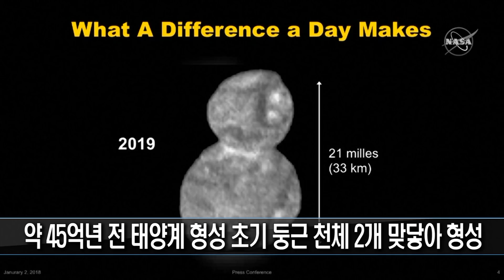태양계 끝 얼음 세계 천체 울티마 툴레는 '눈사람' 모양 / 연합뉴스 (Yonhapnews)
태양의 온기가 미치지 못하는 태양계 끝의 얼음 세계인 카이퍼 벨트의 천체 '울티마 툴레(Ultima Thule)'는 거대한 눈사람 모양을 한 것으로 나타났다.

미국항공우주국(NASA) 심우주 탐사선 '뉴허라이즌스' 운영팀은 2일 기자회견을 열어 뉴허라이즌스호가 전날 인류 역사상 가장 먼 곳에서 진행한 중력도움(flyby) 비행 중 촬영한 울티마 툴레 사진들을 공개했다.

이 사진들에서 울티마 툴레는 눈사람처럼 크고, 작은 두 개의 둥근 천체가 맞닿아 있으며 약 15시간 주기로 자전을 하는 것으로 나타났다.

울티마 툴레의 전체 길이는 약 31㎞. 큰 천체의 폭은 19㎞, 작은 천체는 14㎞로 관측됐다. 과학자들은 큰 천체에는 울티마, 작은 천체에는 툴레라는 이름을 붙였다.

두 천체는 약 45억년 전 태양계가 형성될 때 가벼운 자동차 접촉사고 정도의 낮은 속도로 충돌해 맞닿게 된 것으로 분석됐다. 태양을 둘러싼 먼지와 가스구름 원반에서 울티마와 툴레가 만들어지고 서로 중력에 의해 서서히 맞닿은 뒤 완전히 붙어 하나의 천체가 됐다는 것이다.

운영팀의 연구 책임자인 앨런 스턴 박사는 "볼링핀은 사라지고 눈사람으로 나타났다"면서 "울티마 툴레는 두 개의 구형(球形)으로 진화한 것이 아니라 두 개의 천체가 맞닿아 탄생한 것이라고 확실하게 말할 수 있는 첫 천체"라고 했다.

운영팀은 전날 뉴허라이즌스가 중력도움 비행을 마친 뒤 첫 신호를 전송받은 뒤 볼링핀 모양의 흐릿한 울티마 툴레 이미지를 공개한 바 있다.

과학자들은 울티마 툴레가 45억년 전 형성된 이후 거의 변하지 않아 지구를 비롯한 태양계 행성의 형성 과정을 규명하는 데 도움이 될 것으로 기대하고 있다.

운영팀의 지질 연구관 제프 무어는 보도자료를 통해 "뉴허라이즌스호는 타임머신 같은 것으로 우리를 태양계 탄생 시점으로 데려가 줄 것"이라고 기대감을 나타냈다.

뉴허라이즌스호는 울티마 툴레의 중력을 이용해 속도를 얻는 중력도움 비행 중에 약 3천540㎞까지 접근하며 울티마 툴레를 관측한 기록을 축적해 놓고 있어 앞으로 더 자세한 관측 기록들을 전송해 올 예정이다. 이 기록들을 전송받는 데는 약 20개월이 걸릴 것으로 전망되고 있다.